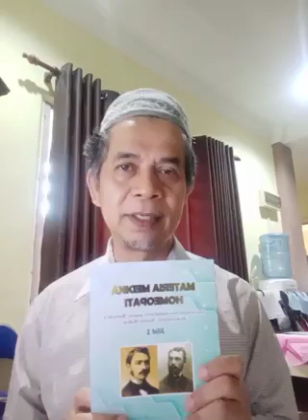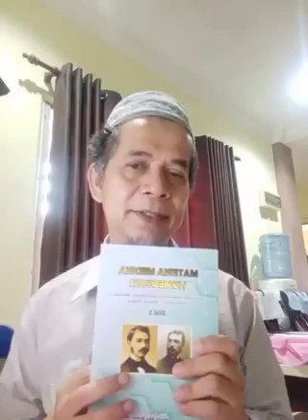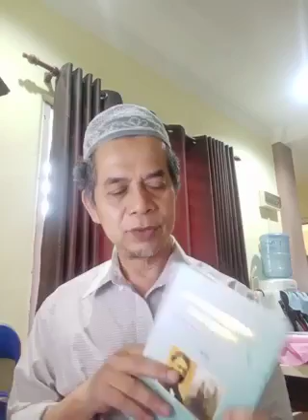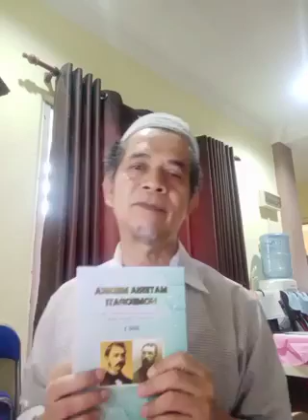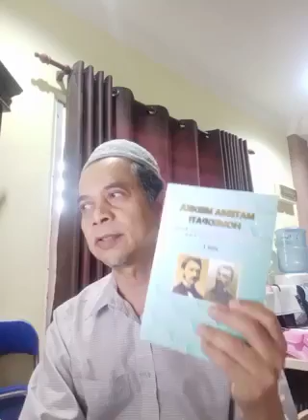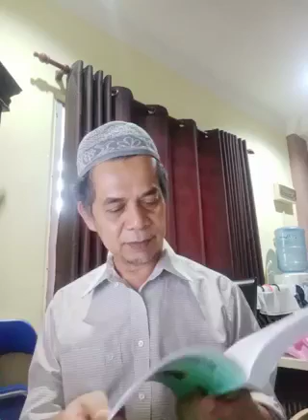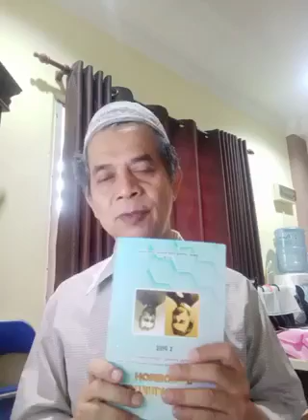Allium Cepa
Diantara remedi penting Allium Cepa.